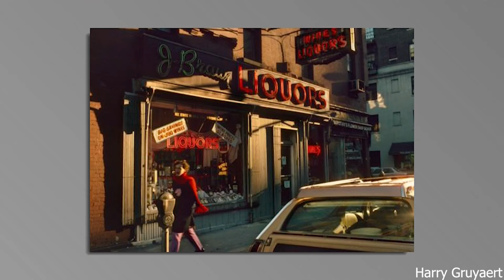La méthode des pros pour voir des photos partout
Je vous présente la méthode OEIL des photographes professionnels pour voir des photos intéressantes partout et tout le temps. Cette méthode est extrêmement efficace et vous permettra de voir les photos que vous voulez avec une grande facilité.

Dans cette vidéo, je vous explique comment la mettre en pratique et transformer votre regard !

Téléchargez l'ebook
9 Techniques de Composition pour la Photo de rue :

Le livre
VA, Lettre à un.e jeune photographe :

Chapitres
0:00 La méthode OEIL
0:47 O comme Oeuvre
2:11 E comme Expérimenter
3:47 I comme Idée
5:11 L comme Liberté